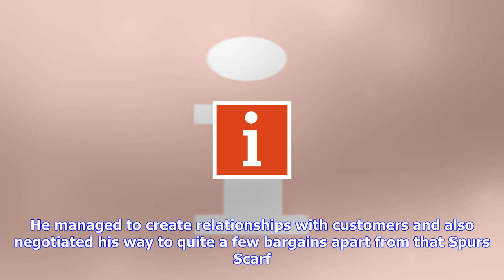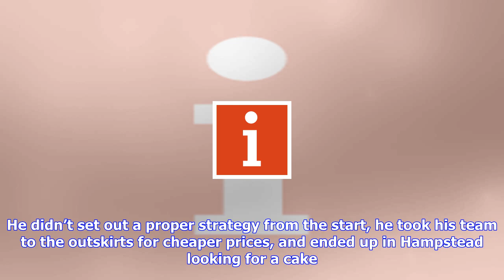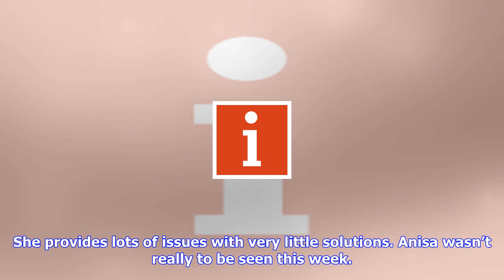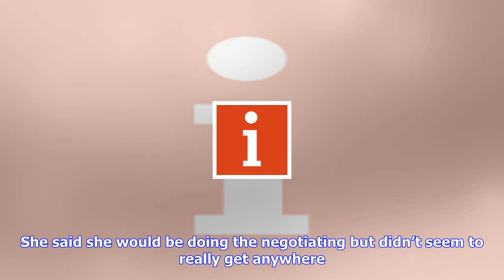Breaking News | The apprentice reviewed by a former winner, week five: ‘i’m watching through my fin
The apprentice reviewed by a former winner, week five: ‘i’m watching through my fingers’

Elizabeth’s negotiating skills leave a lot to be desired Photo BBC Joseph Valente 19 hours Thursday ...